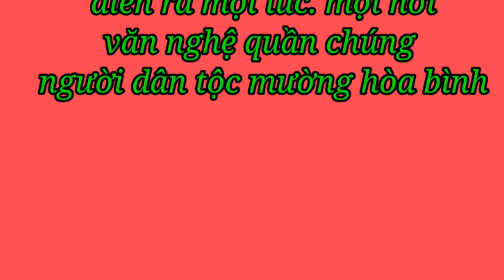saonhi,. .hòa táu sáo nhị.nhạc cụ dân tộc và nghệ nhân hát tiếng dân tộc ở hòa bình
nhạc cụ dân tộc  ,văn hóa dân tộc hát tiếng dân tộc chỉ có ở kênh ngân đen tv
👉quý vị và các bạn xem và đăng ký kênh tại đây trân thành cãm ơn quý vị và các bạn đã đón xem video,mời quý vị và các bạn đăng ký kênh miễn phí để xem vi deo mới nhé